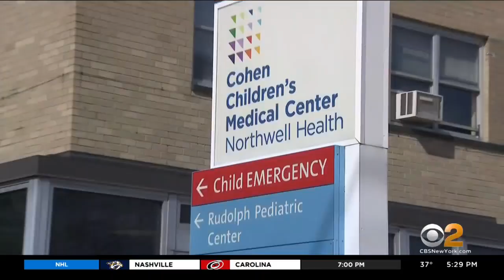Thomas Saxton arrested after allegedly threatening to shoot up Queens children's hospital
A Long Island man is under arrest after police say he threatened to shoot up a children's hospital in Queens; CBS2's Andrea Grymes reports.